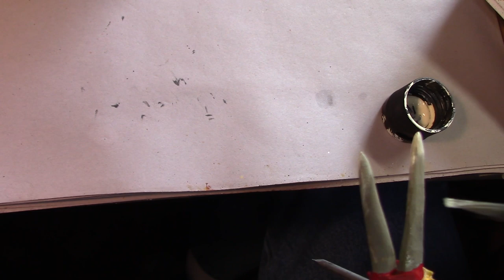Carving a Native American Indian Bust - Part 12